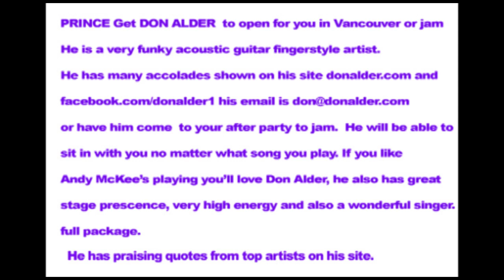Prince when youre in Vancouver have Acoustic Fingerstyle Guitarist Don Alder open for you or to jam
PRINCE Get DON ALDER to open for you in Vancouver or jam He is a very funky acoustic guitar fingerstyle artist.
or have him come  to your after party to jam.  He will be able to sit in with you no matter what song you play. If you like Andy McKee's playing you'll love Don Alder, he also has great stage presence, very high energy and also a wonderful singer. full package.
His site shows praising quotes from very famous artists.

purple rain, acoustic, little red corvette Prince vancouver